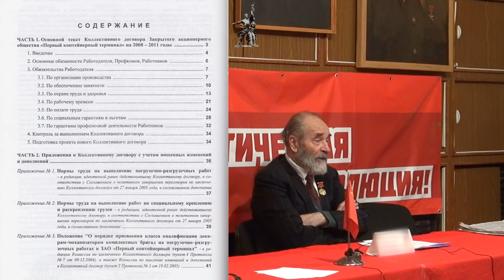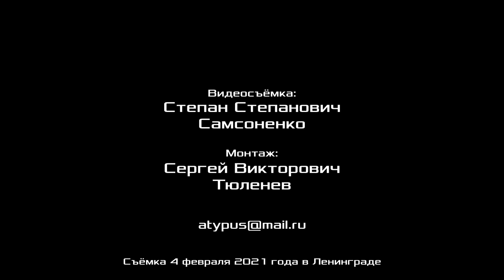Логика подготовки забастовки. Профессор М. В. Попов. 04.02.2021.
В Университете рабочих корреспондентов Фонда Рабочей Академии 4 февраля 2021 года лекцию на тему «Логика подготовки забастовки» прочитал Михаил Васильевич Попов, доктор философских наук, профессор по кафедре экономики и права, президент Фонда Рабочей Академии, консультант Российского комитета рабочих, член ЦК Рабочей партии России.